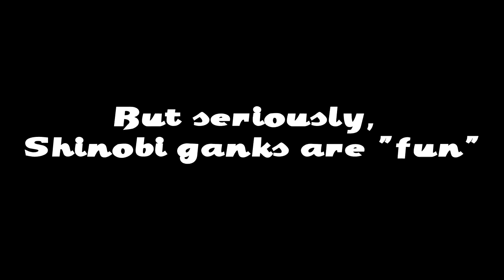For Honor's Bizzare Adventure (Old Video)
An older video of mine which got lost through the ages.